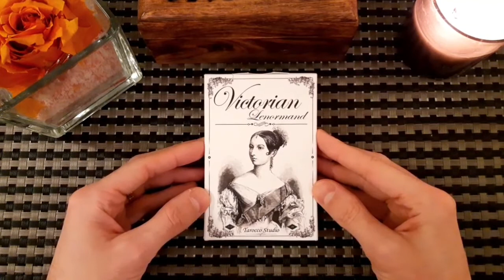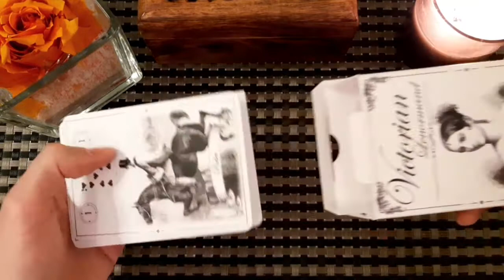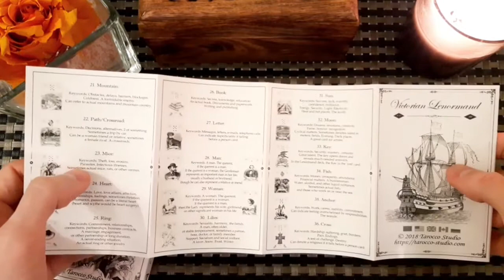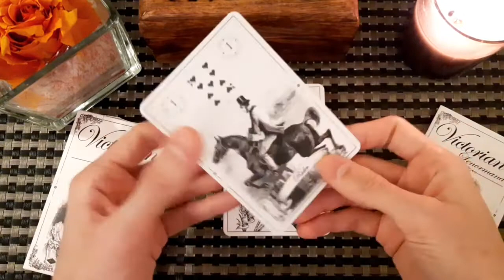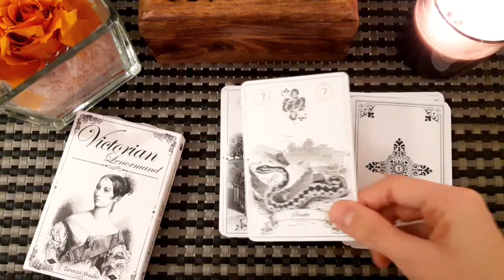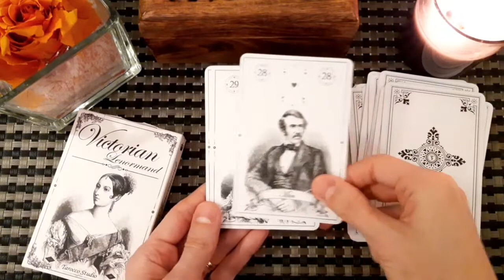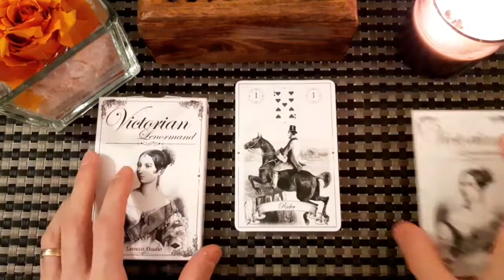REVIEW - Victorian Lenormand - Tarocco Studio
Bonjour

Soyez bénis !